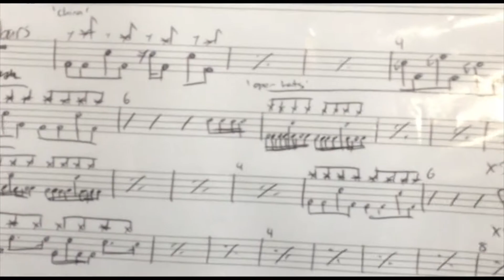icecocoon rehearsal 22052014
(Adelaide progressive heavy band) icecocoon live band rehearsal on 13th May 2014. Audio snippets recorded live 22 May 2014.